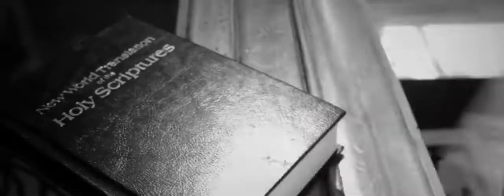Common ft. Nas - Ghetto Dreams (Official Video) HD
"Ghetto Dreams'" is the first single from the Common album, The Dreamer/The Believer. The song is produced by No I.D. and features Nas. It was released on iTunes July 6, 2011. The song is featured on the Madden NFL 12 soundtrack.

Written by, Lonnie Lynn, Nasir Jones, Ernest Wilson

DP: Paul de Lumen
Director: Matt Alonzo